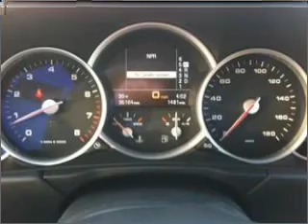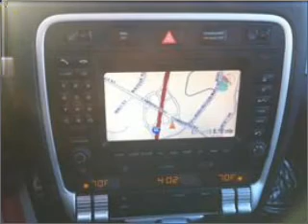2008 Porsche Cayenne - Burlington MA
Year: 2008
Make: Porsche
Model: Cayenne
Trim: Turbo
Engine: 4.8 liter 8 cylinder 32 valve
Transmission: 6-Speed Automatic
Color: Silver
Mileage: 35184
Address:
62 Cambridge Street